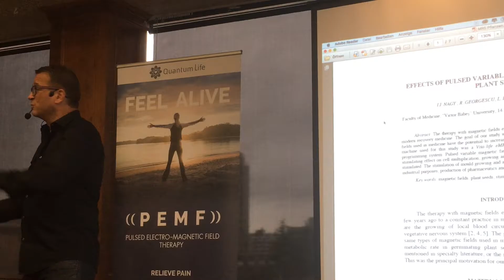Wolfgang Jaksch Consultant Training 29 of 40